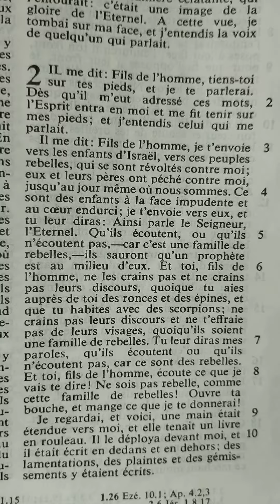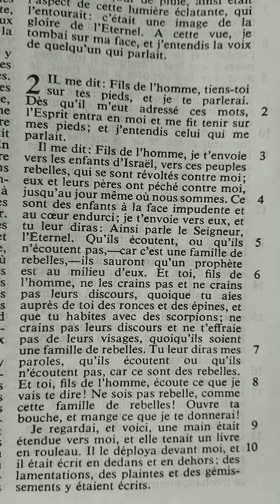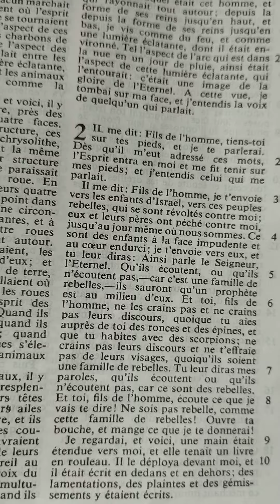Ezéchiel chapitre 2 (Ezéchiel reçoit sa mission)